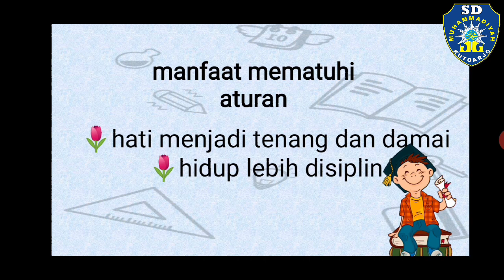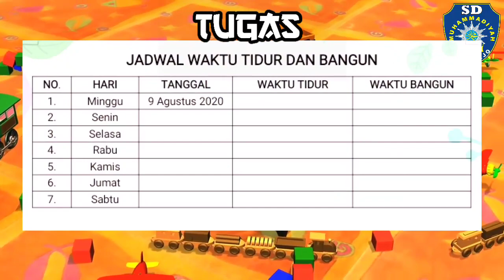ATURAN KELAS 1